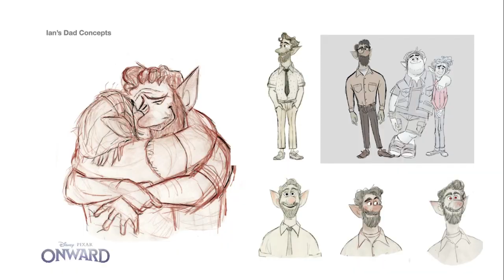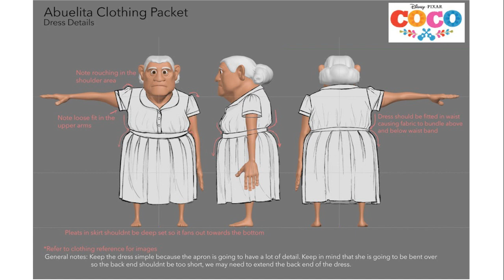#17 Interview with Zaruhi Galstyan (English)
Zaruhi Galystan  is an Armenian-American character designer who is most well known for her work on Coco,Luca Pixar and her Wood-burning crafts.

In this podcast, we talked about Zar’s life as the first generation of Armenian immigrant to the USA, and how she got into animation. Zar also gives great tips about her process of character designing and the inspirations behind Coco. Her attention to detail and patterns and moreover her passion for wood burning and creating handmade artworks.

Last but not least Zar talks about her idea of putting her art into a good cause for helping the Armenian community by creating “Animators for Armenia”.

For more updates please follow Zaruhi on IG @burnmehappy  or find out more on Arezou Art IG

اپیزود ۱۷ آرزوآرت‪_‬پادکست در همه ی پلتفرم ها منتشر شد.
مهمان من زاروهی گلیستان طراح کاراکتر ارمنی آمریکایی هست که بر روی فیلم های و پروژه هایی مختلفی از جمله کوکو پیکسار کار کرده و طراحی روی چوب انجام میده.

در این اپیزود ما درباره ی زندگی زر به عنوان نسل اول مهاجر های ارمنی به امریکا صحبت میکنیم و اینکه چطوری به انیمیشن وروود کرد . همچنین درباره ی انیمیشن کوکو و الهاماتی که برای طراحی این فیلم گرفته و توجه به بافت و جزیییات در طراحی کاراکتر میپردازیم . زر درباره تکنیک طراحی روی چوب و در نهایت اینکه چگونه از هنرش برای کمک به جامعه ی ارامنه استفاده کرده صحبت میکنیم.

‎ممنون که همراهی میکنید و این پادکست رو با دوستان علاقه مند خودتون به اشتراک میذارین. ❤️🌟